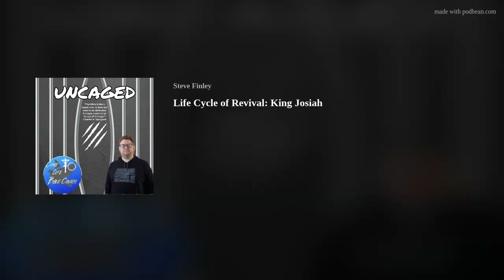Life Cycle of Revival: King Josiah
How does it start? How does it take off? The Life Cycle of Revival